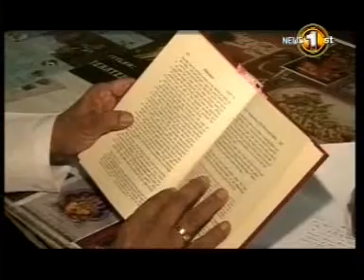Anandasangaree 75th Birthday Interview -Tamil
Short interview with Mr.V.Anandasangary in Tamil